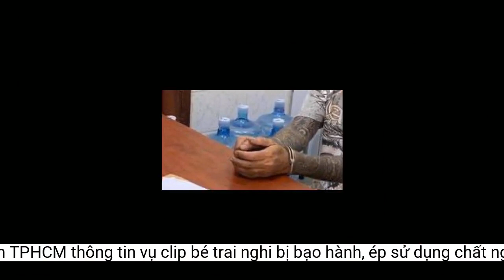Công an TPHCM thông tin vụ clip bé trai nghi bị bạo hành, ép sử dụng chất nghi ma túy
Chiều 27-3, Công an TPHCM đã thông tin nhanh với PV Báo SGGP về vụ việc clip bé trai nghi bị bạo hành, ép sử dụng chất nghi ma túy, gây xôn xao dư luận.Trước đó, khoảng 10 giờ 30 phút ngày 24-3, Công an TPHCM tiếp nhận, giải quyết tin báo về tội phạm của anh T.M.T (sinh năm 1993, ngụ quận Tân Bình) về việc phát hiện các đoạn clip ghi lại cảnh con ruột là cháu T.N.A.T. (sinh năm 2020) có dấu hiệu bị bạo hành và dụ dỗ, xúi giục sử dụng trái phép chất ma túy tại địa chỉ số 50/9 Hậu Lân, xã Bà Điểm, huyện Hóc Môn.
Cụ thể, do mâu thuẫn nên từ năm 2021, vợ anh T. là N.T.N. (sinh năm 2000, ngụ quận Tân Bình) đã mang theo 2 con gồm cháu T.N.A.N. (sinh năm 2018) và T.N.A.T. bỏ đi và chung sống như vợ chồng với Lê Văn Bậm (sinh năm 1979, ngụ quận 10). Cuối năm 2022, sau khi nghe thông tin T.N. sử dụng trái phép chất ma túy, anh T. đã đến đón cháu T.N.A.N. về, cháu T.N.A.T. tiếp tục sống cùng với T.N.
Đến ngày 22-3, anh T. phát hiện đoạn clip quay lại hình ảnh nghi vấn cháu T.N.A.T. bị T.N. và Bậm ép sử dụng ma túy nên trình báo cơ quan Công an. Đồng thời, đăng tải trên các trang mạng xã hội và được nhiều người chia sẻ.
Hiện Cơ quan CSĐT Công an TPHCM đang tiếp tục đấu tranh với các đối tượng Lê Văn Bậm và N.T.N. để củng cố, làm rõ hành vi tàng trữ trái phép chất ma túy, dụ dỗ, xúi giục người khác sử dụng trái phép chất ma túy. Đồng thời, làm rõ các hành vi hành hạ, ngược đãi cháu T.N.A.T. để xử lý nghiêm theo quy định của pháp luật.
Đồng thời, tiến hành khám xét chỗ ở của đối tượng Lê Văn Bậm phát hiện, thu giữ 0,21g Methamphetamine cùng dụng cụ sử dụng trái phép chất ma túy và một số tang vật khác có liên quan.
Ngay sau khi tiếp nhận tin báo, Ban Giám đốc Công an TPHCM đã chỉ đạo công an các đơn vị, địa phương quyết liệt triển khai đồng bộ các biện pháp nghiệp vụ, truy xét nhằm nhanh chóng tìm được cháu bé và các đối tượng có liên quan.
Hình ảnh vụ việc cắt từ clip
Sau gần 2 ngày khẩn trương truy xét theo dấu vết “nóng” của 2 đối tượng trên tại các địa điểm nghi vấn như xã Bà Điểm, huyện Hóc Môn; TP Long Xuyên, tỉnh An Giang; xã Tân An Hội, huyện Củ Chi; huyện Xuyên Mộc, tỉnh Bà Rịa Vũng Tàu và một số quận, huyện khác trên địa bàn TPHCM. Đến 15 giờ 30 phút ngày 26-3, Cơ quan CSĐT Công an TPHCM đã phát hiện, bắt giữ đối tượng Lê Văn Bậm khi đang lẩn trốn tại địa chỉ số 181/10 đường 355 ấp Hậu, xã Tân An Hội, huyện Củ Chi, TPHCM.
Công an lấy lời khai Bậm
Tiến hành xét nghiệm nhanh các chất ma túy phát hiện Lê Văn Bậm và N.T.N dương tính với ma túy. Riêng cháu T.N.A.T âm tính với ma túy và đã được Công an TPHCM đưa đi kiểm tra sức khỏe tại Bệnh viện Nhi đồng Thành phố với kết quả tình hình sức khỏe ổn định, chưa có dấu hiệu bất thường.
Sau khi các đoạn clip ghi lại cảnh cháu T.N.A.T. có dấu hiệu bị bạo hành và dụ dỗ, xúi giục sử dụng trái phép chất ma túy được phát tán trên mạng xã hội, Lê Văn Bậm và N.T.N đã xóa tài khoản facebook, đưa cháu T.N.A.T. bỏ trốn qua nhiều địa bàn khác.